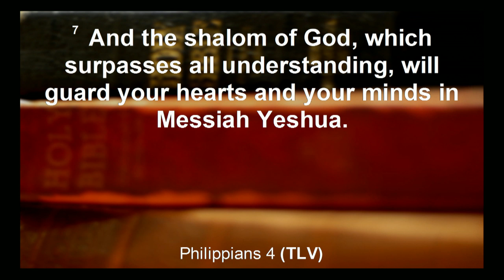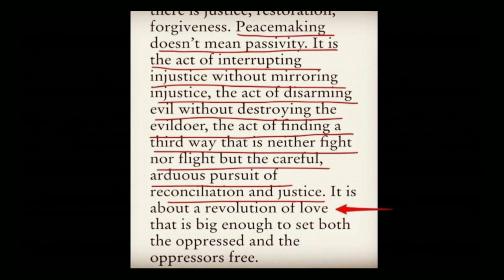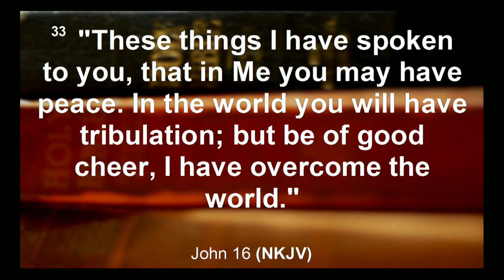Getting In Tune